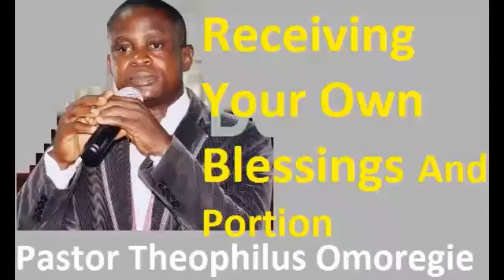Receiving Your Own Blessings And Portion